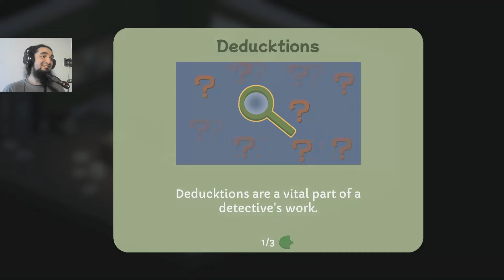Deduckt Mysteries In a Chill Comedy Detective Adventure | Duck Detective: The Secret of Salami demo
Hello everyone! Here we are with some demos from the Steam Next Fest. This is Duck Detective: The Secret of Salami, a quite chill comedy detective game where you have to investigate the surroundings looking for every detail to solve mysteries. The game is family friendly and pretty funny. I am not into this genre, but I had a great time playing this demo, and I could really see all the efforts the developers are putting into this game. Story, art, animations, music, dialogue, voice acting, and so on... Everything is quite well made.

Sadly, the demo is too short, but I am glad it was there, otherwise, I would have never known about this game.

You can wishlist Duck Detective: The Secret of Salami on steam